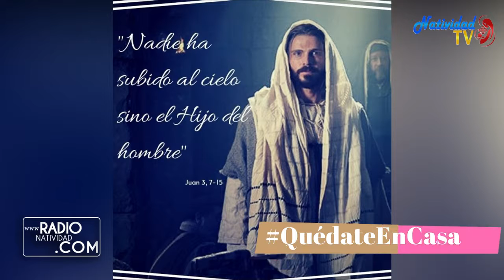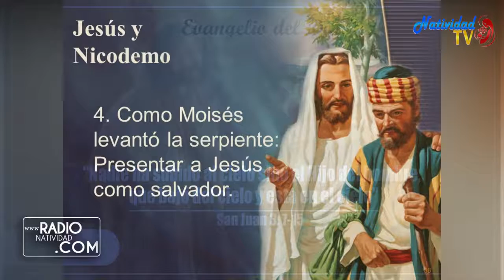EVANGELIO DE HOY Martes, 26 Abril 2022 // Pbro. Juan Carlos Gómez Yánez